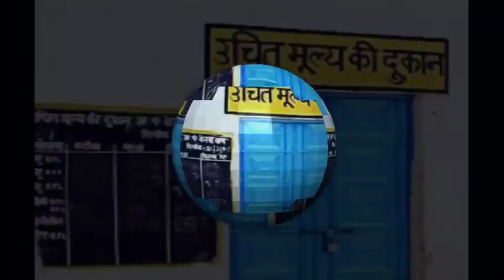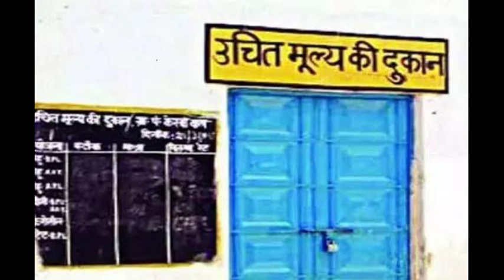स्वयं सहायता समूह की महिलाओं को लेकर THR प्लांट की बड़ी खबर जारी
वीडियो में जानकारी:-
स्वयं सहायता समूह
स्वयं सहायता समूह की जानकारी
स्वयं सहायता समूह का रजिस्टर कैसे बनाएं
स्वयं सहायता समूह के फायदे
स्वयं सहायता समूह क्या है
स्वयं सहायता समूह की बचत पुस्तिका कैसे लिखें
स्वयं सहायता समूह के बारे में जानकारी
स्वयं सहायता समूह के बारे में
स्वयं सहायता समूह में नौकरी 2022
स्वयं सहायता भत्ता योजना बिहार
स्वयं सहायता समूह कैसे बनाये
स्वयं सहायता समूह के बारे में बताइए
स्वयं सहायता समूह की कार्यवाही पुस्तिका
स्वयं सहायता समूह में क्या-क्या लाभ है

टेक होम राशन की मिली मंजूरी,स्वयं सहायता समूह में टेक होम राशन शुरू,टीएचआर प्लांट क्या है,ड्राई राशन,कलस्टर से पैसा लेकर लगाएं प्लांट में और कमाए,thr प्लांट में समूह की महिलाएं काम कैसे करती है,पंजीरी प्लांट में कैसे लें हिस्सेदारी,ड्राई राशन योजना,ड्राई राशन वितरण फार्म,स्वयं सहायता समूह की महिलाएं पंजीरी प्लांट में हिस्सेदारी,स्वयं सहायता समूह की महिलाओं को ड्राई राशन का मानदेय कितना मिलेगा,thr प्लांट में समूह की महिलाएं काम कैसे करती है ..?shg_प्रेरणा_टीवी_चैनल